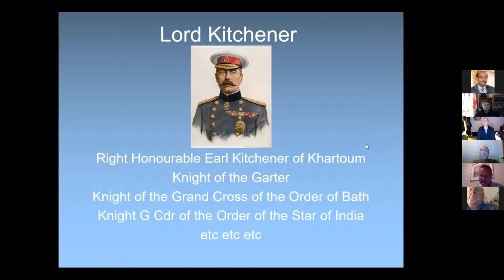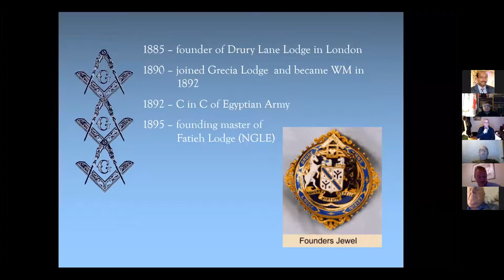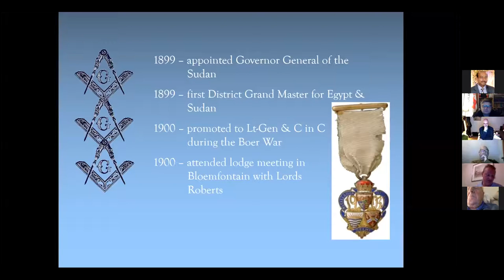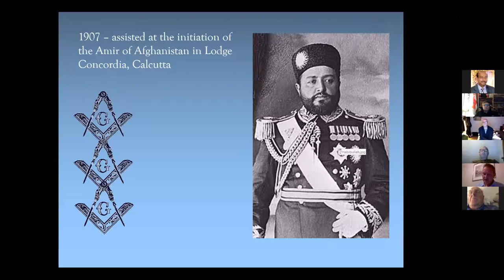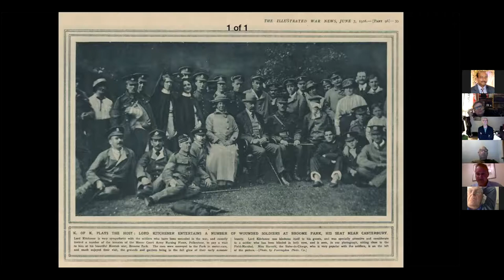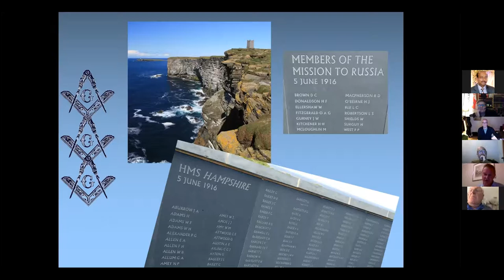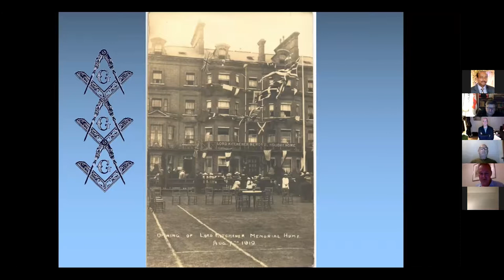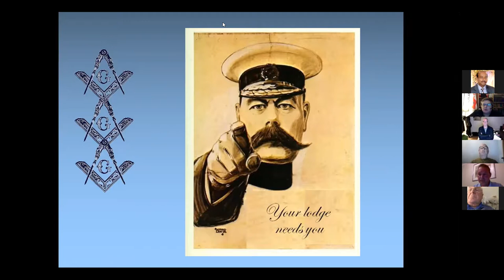Grant Macleod - Masonic life and times of R.W Bro Earl Kitchener of Khartoum